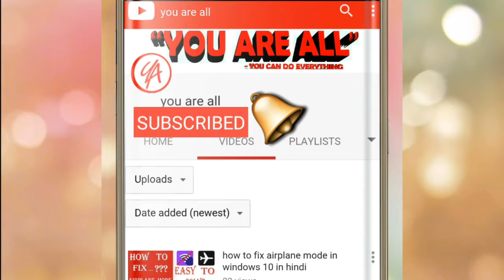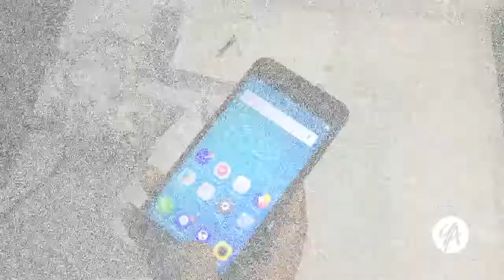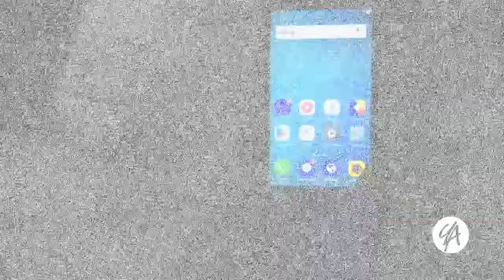Unboxing budget phone hindi in india vivo y 53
aj ham unboxing karne bale he vivo Y53 phone ki, you are all channel ki taraf se apse abeden karte he ki plase ap es channel ko subscribe karlijiye,,age ham dell laptop ki review lane bale he.you are all ki taraf se apko thanks.
►Hamare saare video, yahan dekhiye
  ► हमारे सारे वीडियो, यहाँ देखिये –

1.how easily you can mirror your android phone screen to your pc
3.How To Download  youtube Video on Android Phone  Without Any App( hindi)
4.(hindi) make bell & bell icon intro  easy 2017/ hindi bell intro
5.how to fix airplane mode in windows  10 in hindi
6.how to write hindi in laptop or computer for brginner (hindi) कम्प्यूटर पर हिन्दी में कैसे लिखें?
8.Computer shortcut key |shortcut key of computer |
 keyboard shortcuts key .hindi.urdu.english part -2
9.Computer shortcut key |shortcut key of computer |
keyboard shortcuts key .hindi.urdu.english part -1